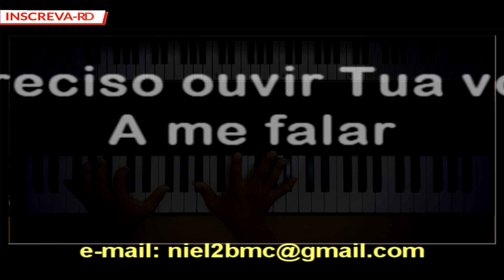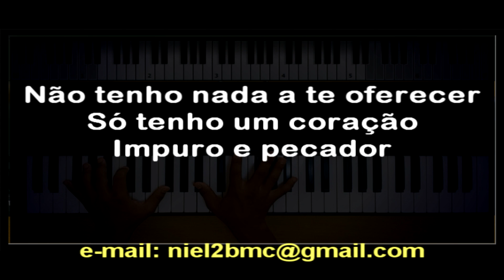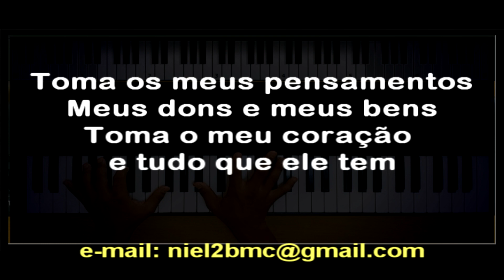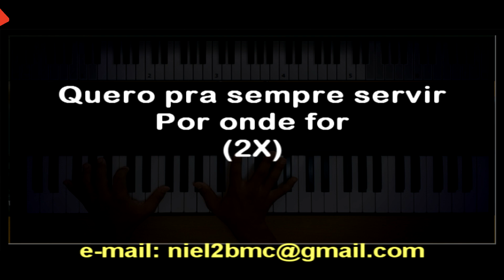🎤 Entrega (PLAYBACK LEGENDADO no Piano - TOM FEMININO "G") Ronaldo Fagundes, by Niel Nascimento